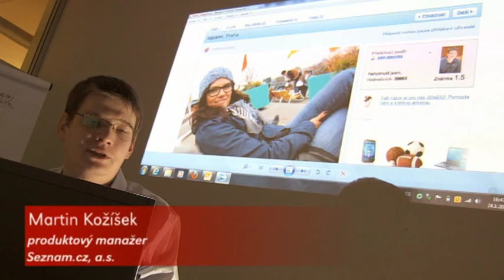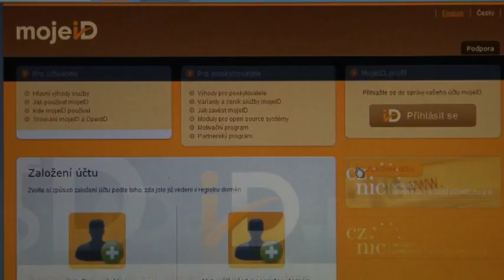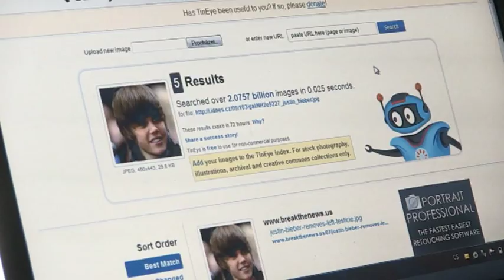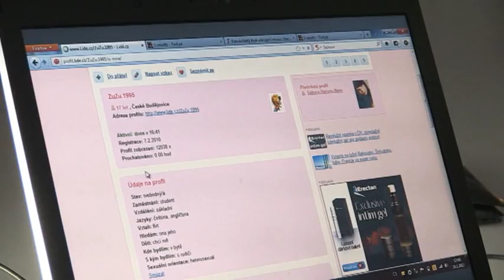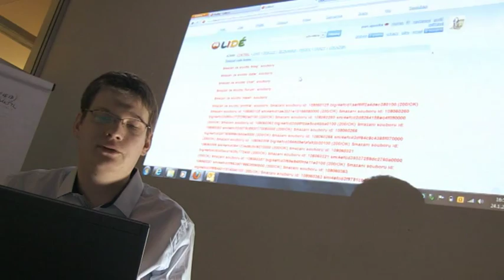Internet bezpečně VI